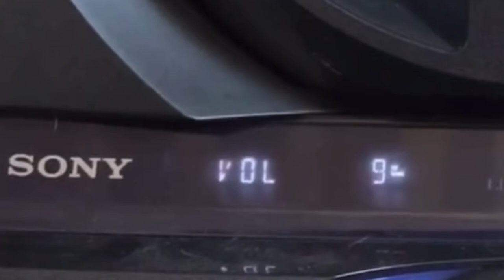The evolution of ALT 92.3 (WBMP-WNYL)